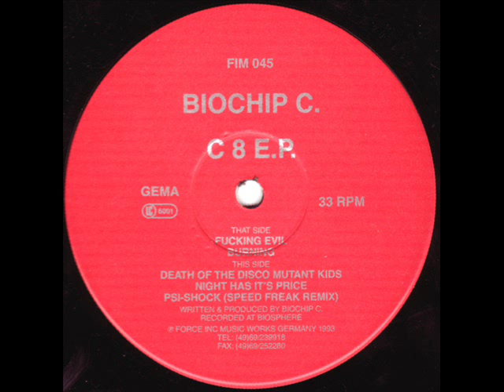Biochip C. - Psi-Shock (Speed Freak Remix)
Label: Force Inc. Music Works
Catalog#: FIM 045
Format: Vinyl, 12", EP, 33 ⅓ RPM

Country: Germany
Released: 1993
Genre: Electronic
Style: Trance, Hardcore, Techno, Acid

Producer, Written-By - Biochip C.

Recorded at Biosphere.
LC: 6001